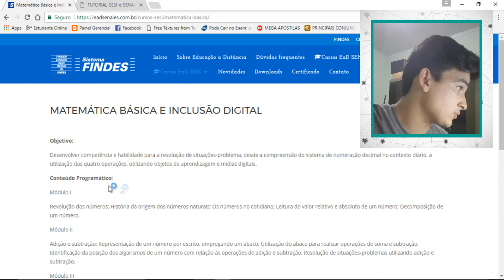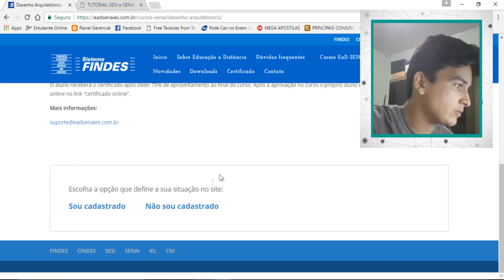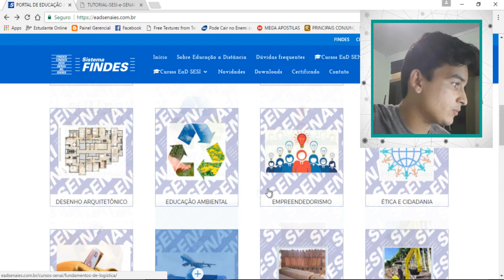27 CURSOS GRATUITOS SENAI (COM CERTIFICADO)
Neste vídeo eu trago uma novidade. 27 cursos gratuitos online, com certificado, oferecidos pelo SENAI.